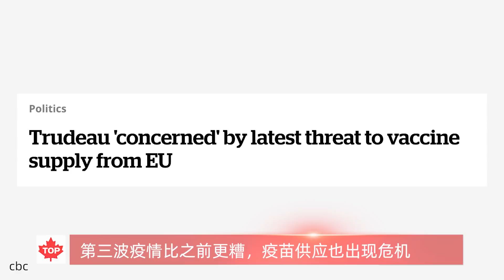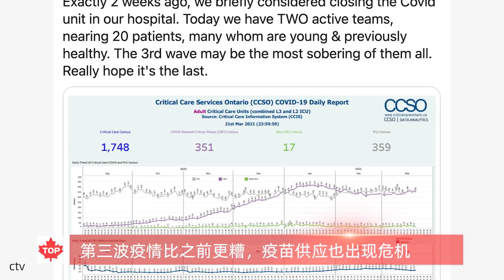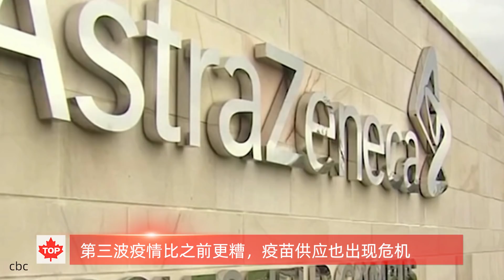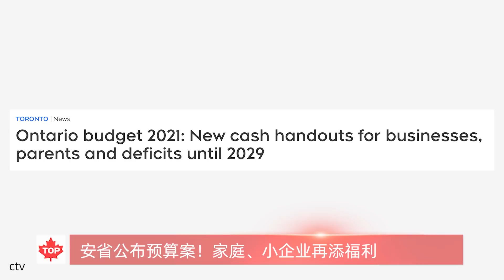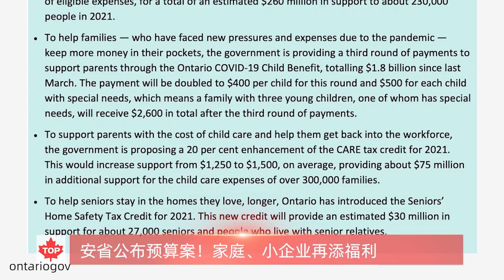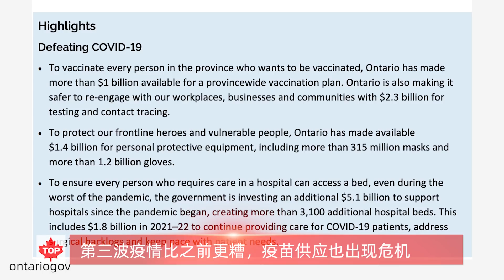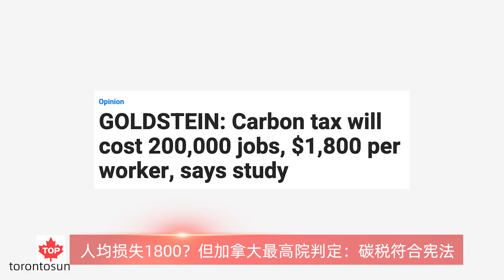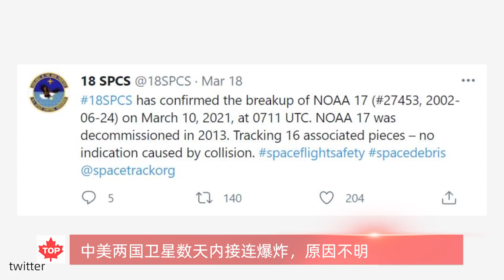又有钱拿，安省公布新预算案|第三波疫情比之前将更糟，疫苗供应也出现危机｜中美两国卫星数天内接连爆炸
【加拿大新闻】
第三波疫情比之前更糟，疫苗供应也出现危机
又有钱拿，安省公布新预算案
人均损失1800？但最高院判：碳税符合宪法
中美两国卫星数天内接连爆炸

相关链接：

2021年加拿大整体预测：特鲁多还是总理吗？政府会继续撒钱吗？会加税吗？房价会涨吗？